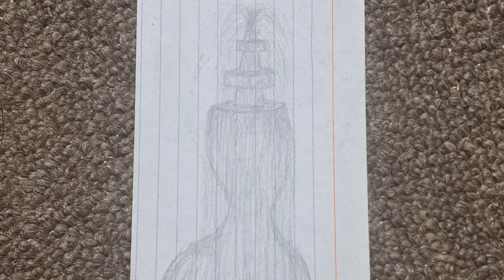117 PREOCCUPIED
Nova-Keto-Thyrazine (nektar)/Valkyr/Luminol/Slowmo/Nuke mix code HAZE